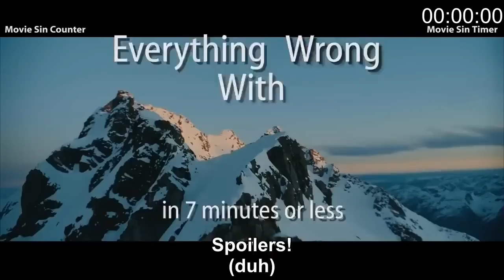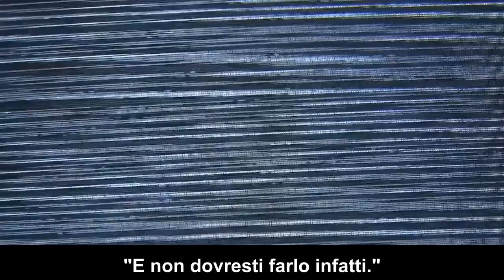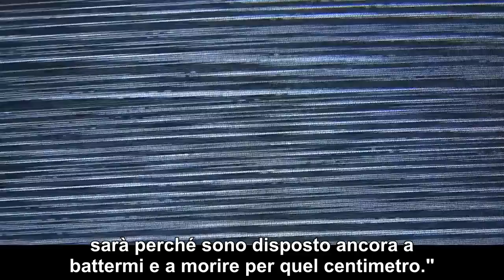Everything Wrong With The Two Towers--Sub Ita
Da CinemaSins, l'Everything Wrong With "The Two Towers", "Il Signore degli Anelli - Le Due Torri" - (2002), sottotitolato in italiano.